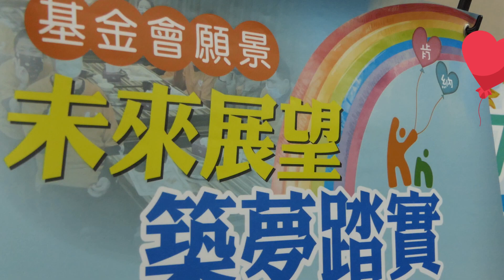耶誕送暖 采樂發起傳遞愛心活動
來自彰化的ZILA采樂製襪，於聖誕節化身聖誕老公公，藉由致贈禮物帶來耶誕歡樂的氣氛，希望穿上襪子的肯納青年也能像ZILA的宗旨一樣『每天出門穿采樂，踏出步步都歡樂』。

台中肯納自閉症基金會與采樂製襪舉辦「耶誕送暖、愛心傳遞」記者會，台中市中西區黃守達議員、台中市東南區陳雅惠議員、南區長春里林姍汝里長等皆到場表達對活動的支持，臺中市肯納基金會董事長陳彩華表示，肯納基金會每年的資金缺口約三百萬元左右，近年因疫情影響，資金募款上有許多困境，因此這次有企業除了贈送襪子外也願意捐贈營業額，對於基金會有很大的幫助，也希望未來能有更多企業能一起來幫助肯納。

議員黃守達表示，非常開心能參與此次公益活動,，愛心服務沒有界線，不管在哪裡有需要，大家都應該要踴躍提供協助，未來也會在議會中替公益團體爭取補助與提供必要協助，大家一起讓愛傳遞下去，也希望有更多人能一起投入公益事業。

劉美杏經理表示，秉持著取之社會、用之社會的心境，善盡企業社會責任，即日起到112年1月31日止，號召大家一起做公益，並將ZILA營收的10%撥付捐贈給台中肯納自閉症基金會，用於肯納青年穩定的服務，願擔任為關心身心障礙公益事項的發起人，希望能號召更多企業團體及民眾也能共襄盛舉接力傳遞做愛心、關懷自閉症心智障礙者，讓他們能達到與社區共融、生活自理、自立生活的生涯目標，這次活動的目標是能有1000雙的愛心襪子銷售出去，讓捐款金額能幫助到基金會。